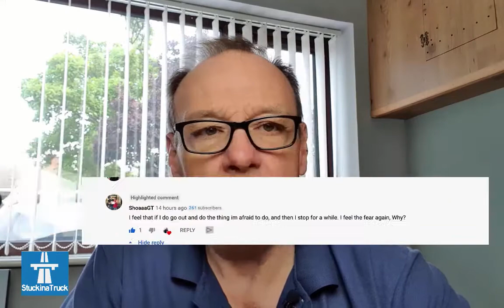How To Get Out Of Your Comfort Zone - Part 2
In this video, I am responding to ShoaaaGT's comment from the first video about Getting Out of Your Comfort Zone

Hi, welcome back to Stuck in a Truck. My name's Steve Greenhalgh.

Really good to see you.

Just so that you know, I release new content every Wednesday.

This week, I want to follow up on the video from last week, which was

"How to Get Out of Your Comfort Zone."
Something has been asked in the comments and I'm going to read that question.
It comes from ShoaaaGT, and it says,
"I feel that if I do go out and do the thing I'm afraid to do, and then I stop for a while, I feel the fear again. Why?"

Brilliant question. And I did answer it in the comment section underneath that video. But basically, what's going on here, one little trip outside your comfort zone isn't going to completely eradicate fear forever.

Okay.

You've built up these fears, these experiences over a lifetime, and our subconscious is aware and is doing everything it can to keep us in that place of safety.

Now, if you imagine, just think of a pot of paint, a pot of red paint, okay.

That's a representation of our experience to date. When we go outside of our comfort zone and understand about fear, and get used to the fear, and realize that it's not a life or death experience, that's like putting a dab of green paint into that pot of red.
It doesn't change all the paint to green. It probably doesn't even register. Probably doesn't change it at all.

You've got to put a lot of green paint into that red paint to even get to gray or neutral, right?
So it's a massive amount of green paint to change the red pot to green permanently.

I'd be surprised if anybody ever loses all their fears.
But I think what you can do, the more you keep practicing going outside of that comfort zone, you can grow ...

 It's like you can get comfortable with being uncomfortable.

Okay. And that fear, if you channel that fear and recognize it for what it is, maybe call it excitement, change its name and say,

"Okay, I know I'm going to be excited," and it will really help, right.

Rather than go, "Oh God, I'm scared."

Change your name for the fear into excitement and get good at going out there.
Get used to being uncomfortable. The more you do, the easier it gets. Okay.

Don't forget, new content every Wednesday.
Take care.
And ShoaaaGT, thanks ever so much for your comment.
I truly appreciate it. Anybody else got any questions?
Bring them in.
Take care, speak soon. Bye-bye.